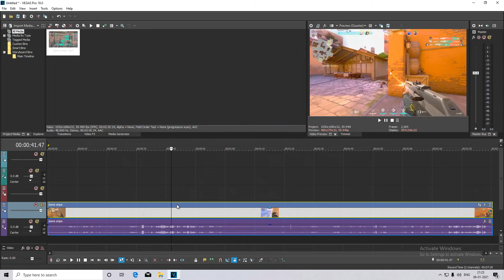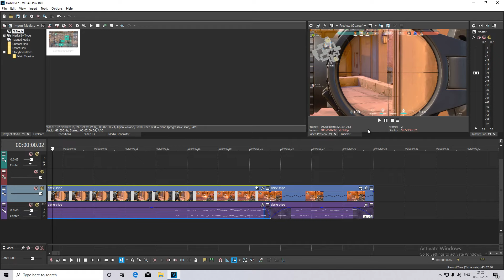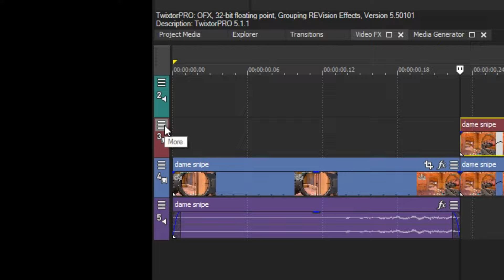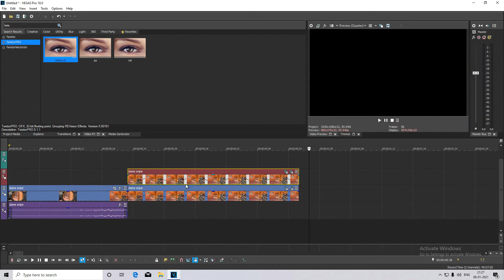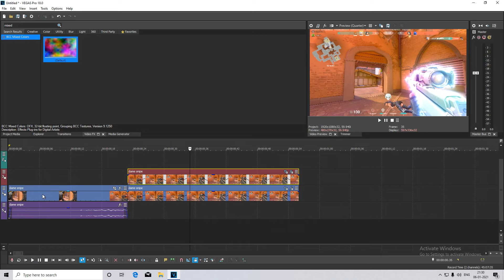How to Create SABER Effect In SONY VEGAS AE INSPIRED | Edit montages like frogling, ladiff.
*credits to ladiff for preview*

hmu for paid edits
*commissions open*

Zhavlo#3739 discord

Song 100 gecs hand smashed by a mallet
rem by cp

valorant montage valorant, montage mood

montage,mood valorant montage valorant operator

montage valorant highlights,valorant mood

montage, valorant montage edit,ethos valorant montage valorant awp montage, valorant edit,valorant 24kgoldn montage,iann dior montage, valorant

pro,valorant ranked, mood | a valorant montage,

video copilot saber,
you song, arms around you, sway lee, arms around